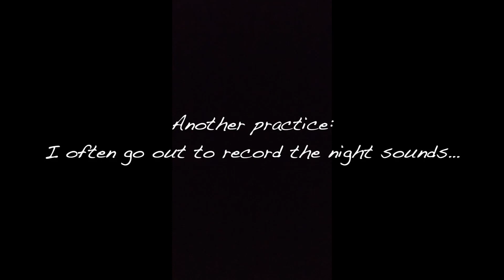The C.A.T. Diaries Inaugural Vlog 1: Practices to connect with the natural rhythms of Creation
The Pilot – a core feature of The Cat Diaries Is the weekly vlog; through our dynamic daily routines, spectacular setting and insightful commentary, it shows the miracles and travails of the TCD family, and links them to very specific and useful practices to help create a more loving, equitable and sustainable life, family, community and world.

TCD videos provide specific knowledge and enlightened inspiration about ecological awareness, Big History (The Great Story), earth wisdom, the wonders of creation, creation spirituality, as well the nature and amazing creatures of Thailand Of course, being The Cat Diaries, it also shows my life in Chiang Mai, Thailand with my five cats, and provides specific guidance and instruction in cat care, cat massage and cat well-being!

TCD portrays life in Chiang Mai, Thailand, with my lovely Thai wife and five precious cats, and the spectacular tropical setting and wildlife so abundant here.  It is my humble attempt to witness and reveal life’s abundant miracles, learn from the natural rhythms so exquisitely abundant here, and demonstrate specific practices for using these miracles and rhythms as a model for creating a loving and sustainable world, a world which honors the natural right of each aspect of Creation to fulfill its inherent, sacred purpose.

Top Playlist To Watch:

✅Some of the best short videos from The C.A.T Diaries

Connect with The Cat Diaries on social media for the latest videos, Event Updates and much more:

TOPICS COVERED:

Cute Kittens Play in Ball Pit
Baby Cats - Cute and Funny Baby Cat Videos Compilation
Funny Cats and Cute Kittens Playing Compilation for laugh !